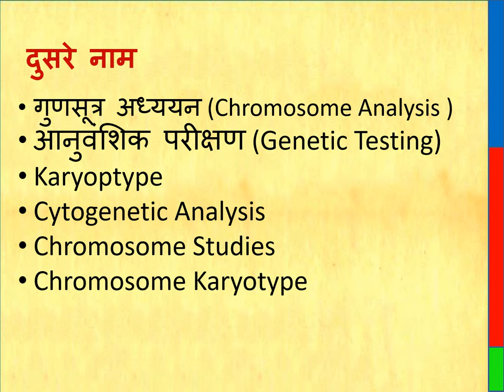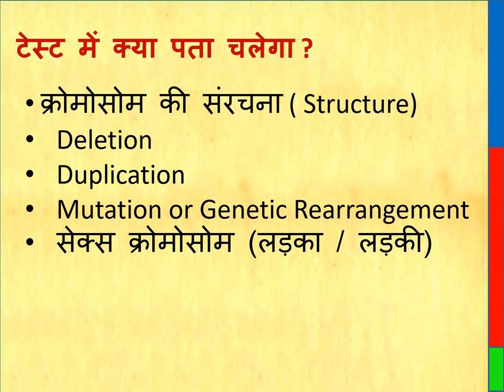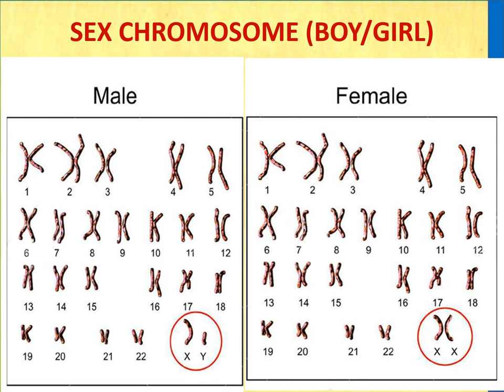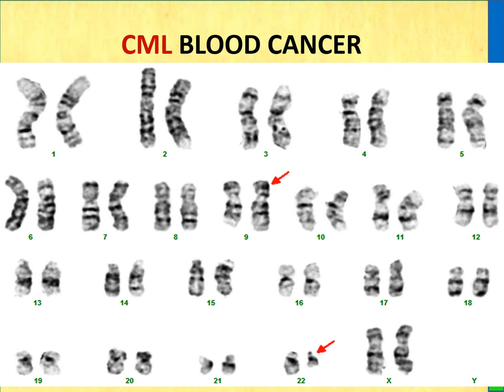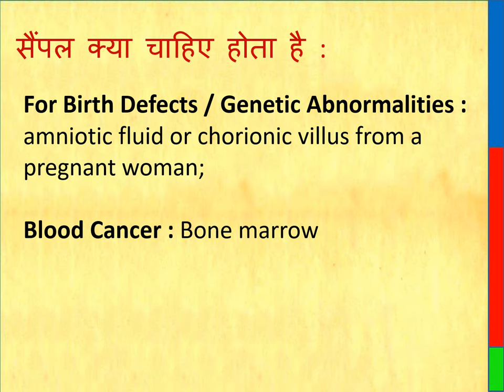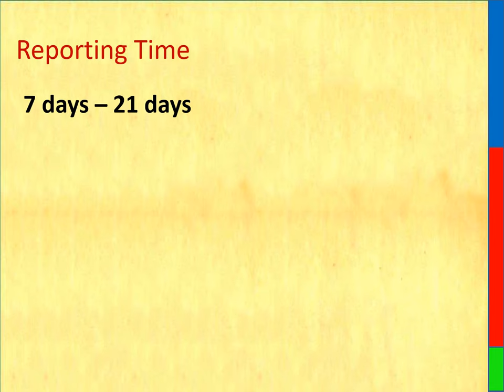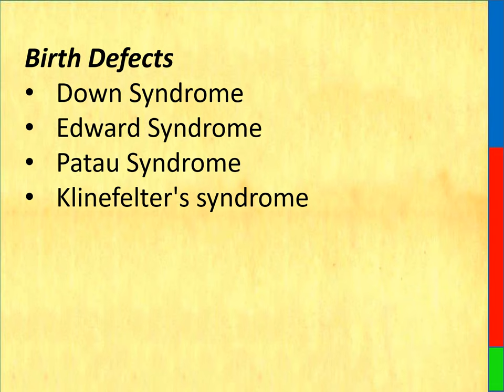karyotyping test in hindi | Cytogenetic test in hindi | karyotyping test कैसे किया जाता है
Thanks & Regards
Healths Rainbow